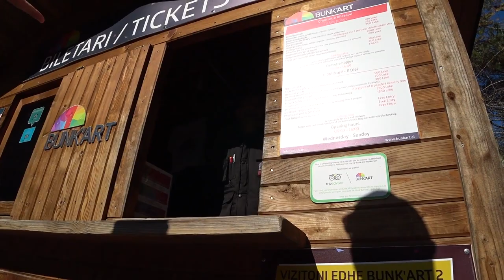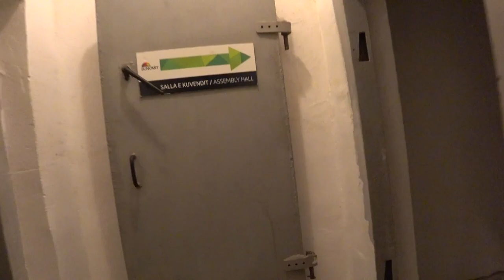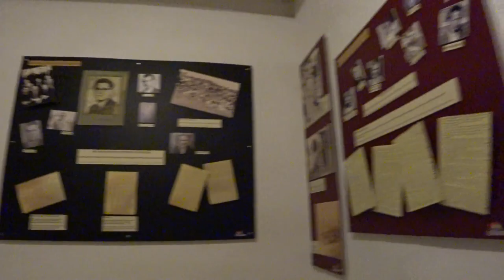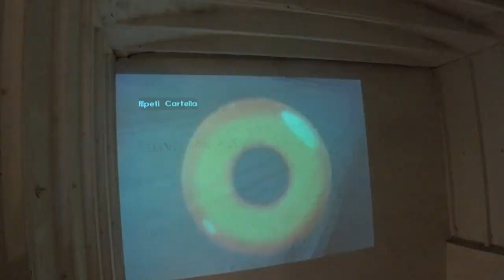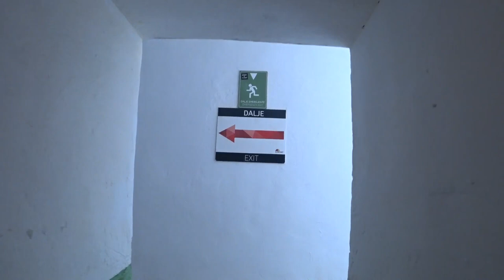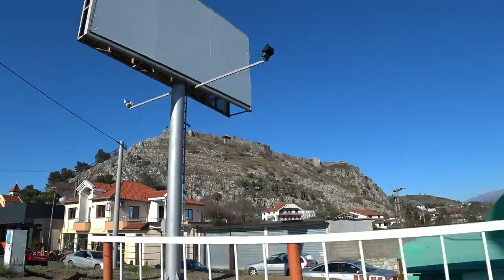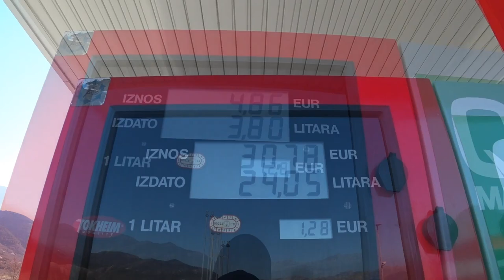Албания. Тирана. Музей BUNK'ART (бункер Энвера Ходжи) | Балканы#6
Многосерийное мини-путешествие по Балканам на автомобиле подошло к концу.
После посещения на албанском побережье Адриатического моря города-курорта, города-порта Дуррес приехали в столицу Албании город Тирана. Город хоть и столица, но для меня оказался очень скучным и не интересным, единственное светлое пятно от посещения Тираны это музей BUNK'ART (бункер Энвера Ходжи), в остальном это серый угрюмый город, ходить гулять по нему совершенно не хотелось. Поэтому после музея сразу поехали на Скадарское озере, озеро, кстати, очень красивое. А после обеда на озере, приехали в Черногорию в город Котор на ночёвку, откуда уже и приехали в аэропорт и улетели домой. На этом и закончилось наше путешествие по Балканам.
Февраль 2020.

Тайм-Коды:
00:01 - тизер
00:31 - центр Тираны
03:05 - музей BUNK'ART
12:47 - Скадарское озеро (Албания)
14:36 - граница Албания-Черногория
14:56 - резюме по Албании
16:23 - Котор (Черногория)
17:20 - апартаменты в Которе (Черногория)
19:05 - Черногорский фастфуд
20:55 - резюме по Балканам